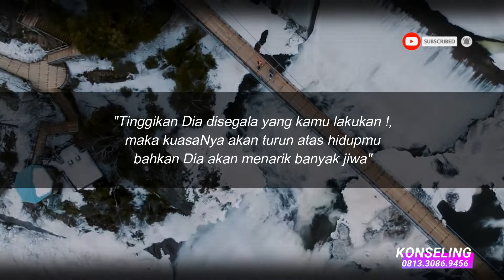"Tinggikan Dia", 12 Februari 2022, Suara Penggembalaan GUP El Shaddai Ngawi